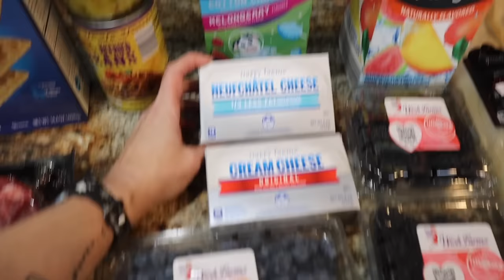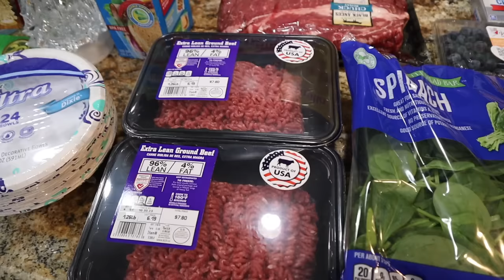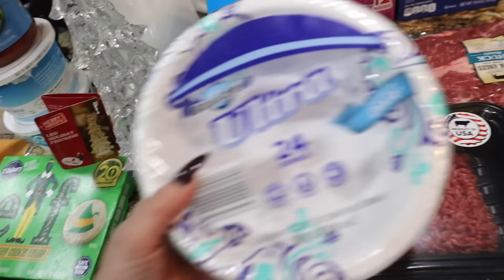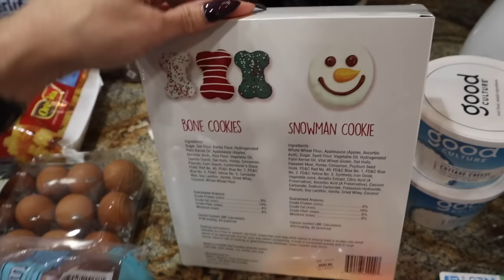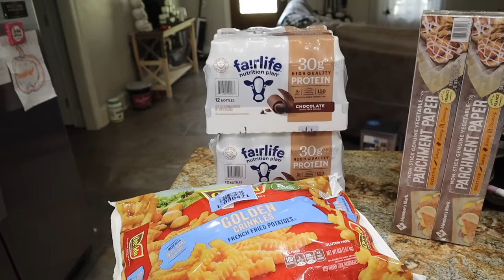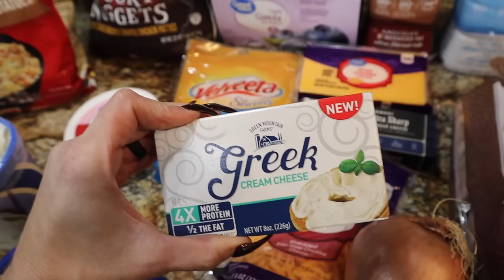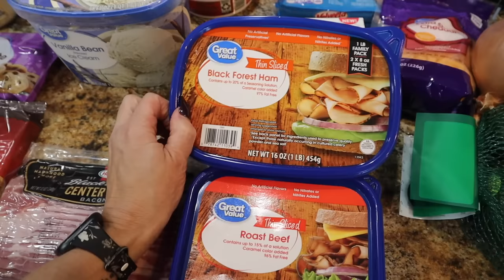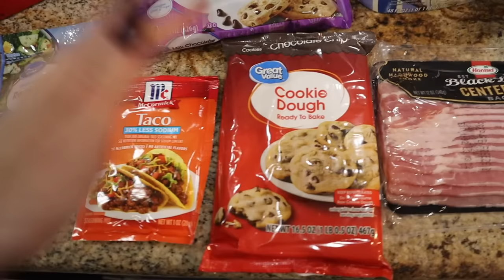*NEW* HUGE Grocery Haul | Aldi/Walmart/Sams Club/Target| Nicole Burgess Grocery Haul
Meal Plan:
Wednesday: Brinner
Thursday:  Slow Cooker Crack Soup w/Bread
Friday: Leftovers
Saturday: Dinner At Home or Out to Eat
Sunday: Leftovers